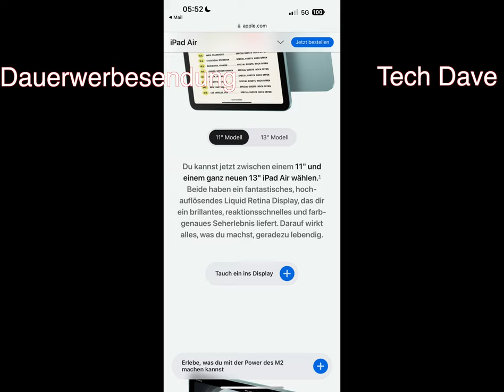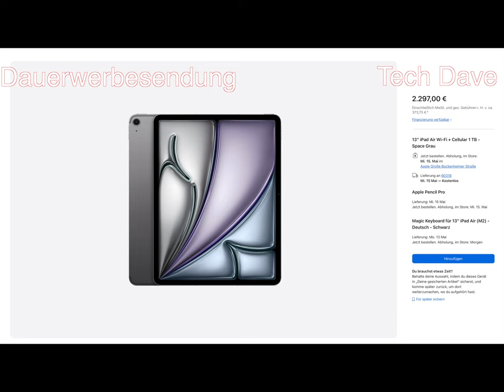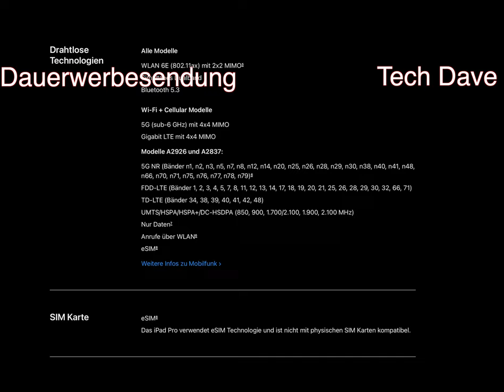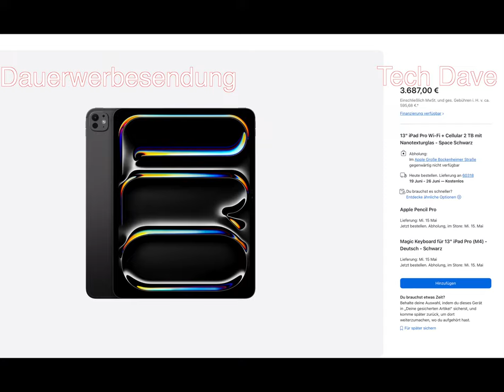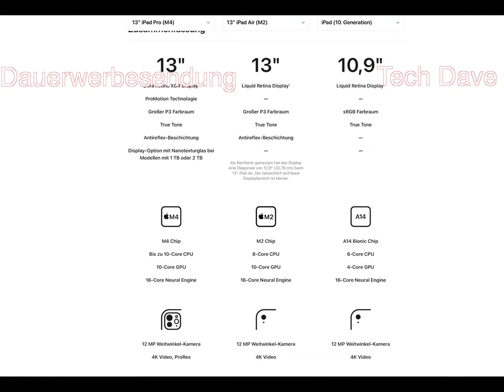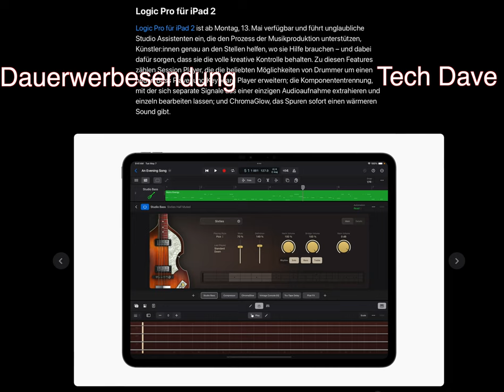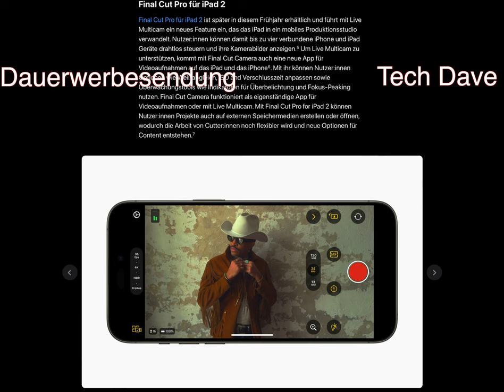Apple stellt M4 iPad Pro, iPad Air 6, Event Zusammenfassung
Produkte:
Nun war es endlich soweit, Apple hat die neuen iPads vorgestellt. Lange musste man drauf warten nun gibt es das iPad Air mit M2 Chip und auch in einer 13 Zoll Version, und das iPad Pro wurde generalüberholt. Dünner, leichter, endlich mit OLED Display, der M3 wird übersprungen und direkt der M4 vorgestellt und verbaut. Neues Zubehör gibt es auch, Magic Keyboards, Pencil Pro. Neue Apps wurden vorgestellt: Logic Pro 2, Final Cut Pro 2 und Final Cut Camera.

Apple iPad Air Modell 11" und 13"(12,9) und den M2 Chip
Basis Modell beide jetzt mit 128GB und max. 1TB Speicher
Beide Modelle mit LCD-Display 600Nits
Preis ab: 11" 699.-Euro und das 13" 949.-Euro

Apple iPad Pro Modell 11" und 13" mit dem M4 Chip, OLED Display (Tandem OLED) mit 1000 Bits und in HDR 1600Nits
Basis Modell beide jetzt mit 256GB und max. 2TB
Arbeitsspeicher 8GB RAM und ab 1TB 16GB RAM
Ab 1TB kann das Display Nanotexturglas konfiguriert werden.

Lieferumfang bei allen 4 Modellen ist Netzteil nicht mehr dabei.

Magic Keyboard für 11" und 13" iPad Pro 349.-Euro und 399.-Euro
Apple Pencil Pro 149..-Euro Nur Kompatibel mit den Neuen iPad's

DANKE!